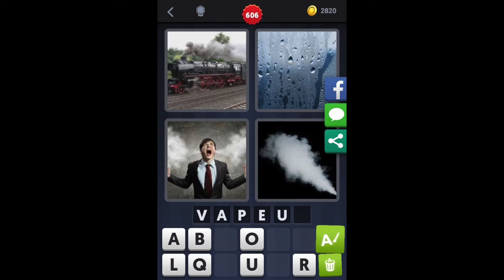4 Images 1 Mot - Niveau 606 [HD] (iphone, Android, iOS)